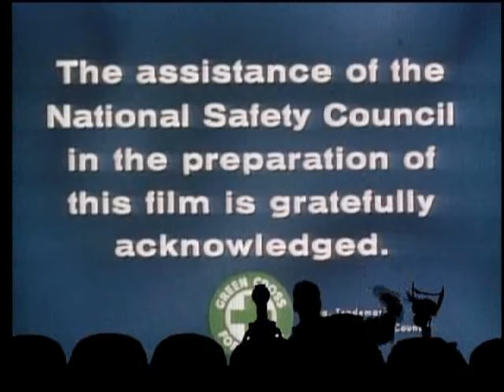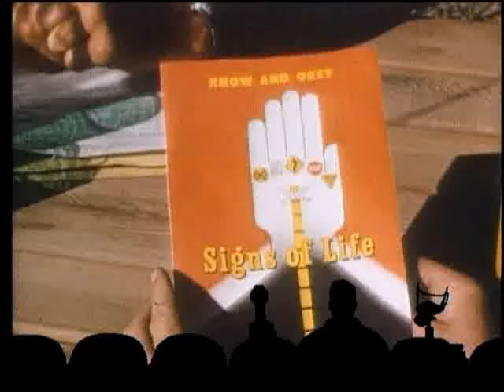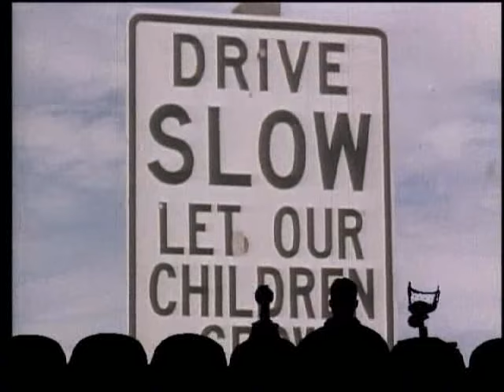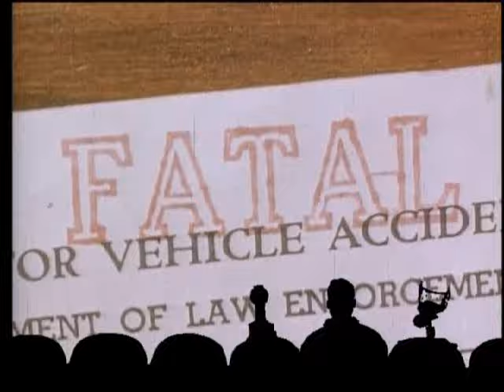MST3K - Last Clear Chance